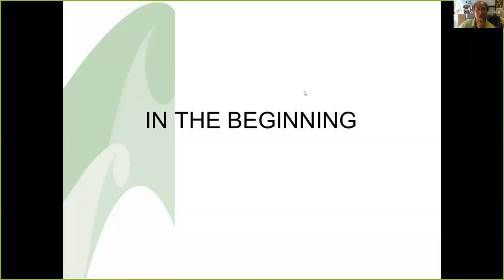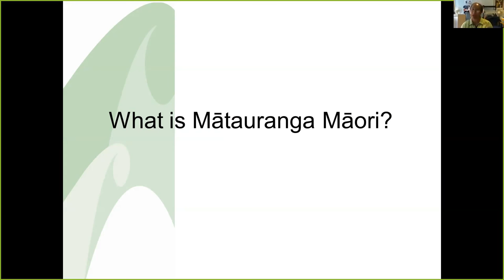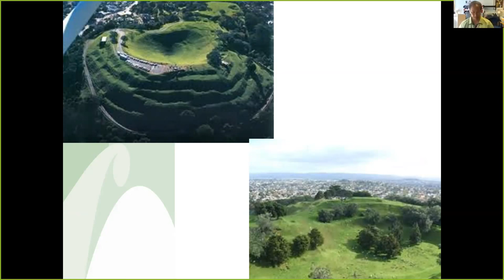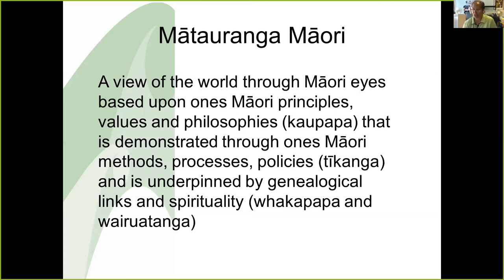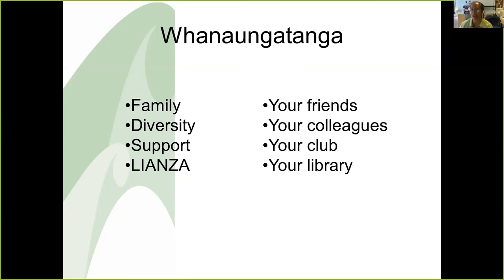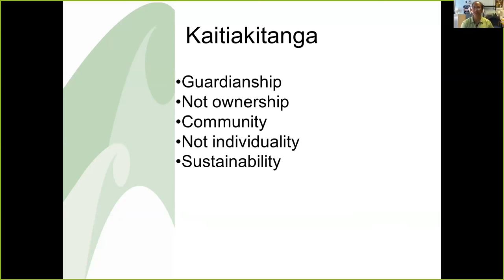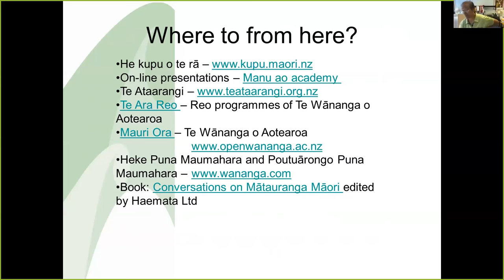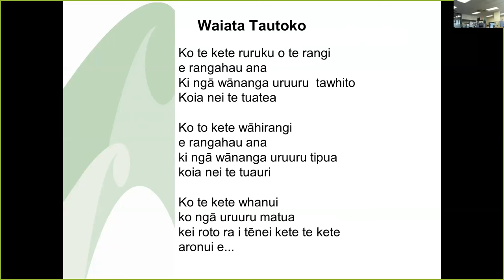Matauranga Maori - An introduction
Hosted by Anahera Morehu this is an entertaining and engaging webinar.